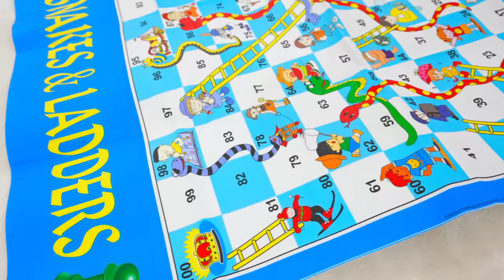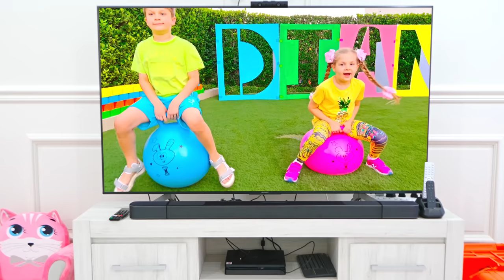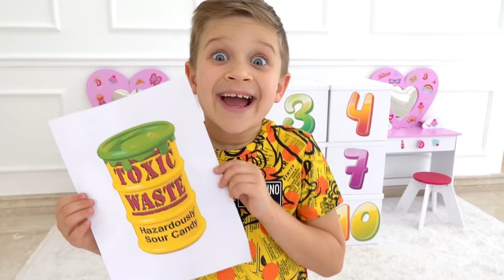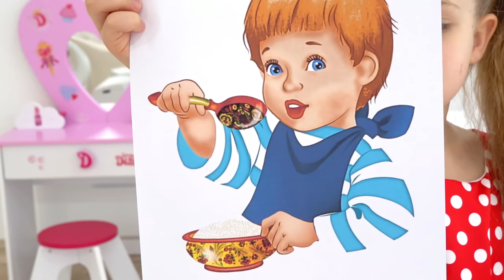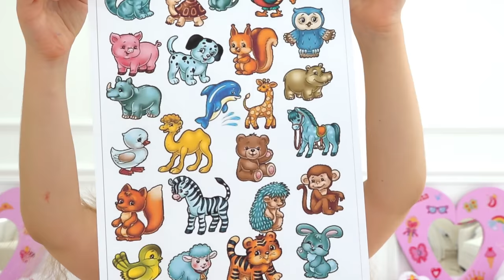Educational stories for kids from Roma and Diana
Educational stories for kids from Roma and Diana. Learn the English Alphabet, good manners and numbers from 1 to 10.